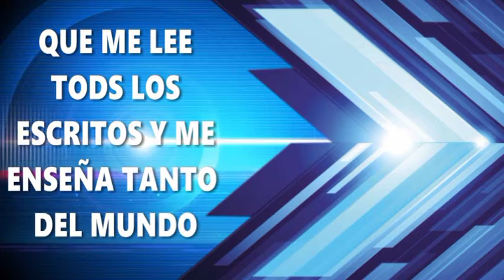FELIZ DIA DE LOS PADRES AMBIORIX SANCHEZ ALCALDE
TRABAJO REALIZADO POR  SD_PRODUCTIONS